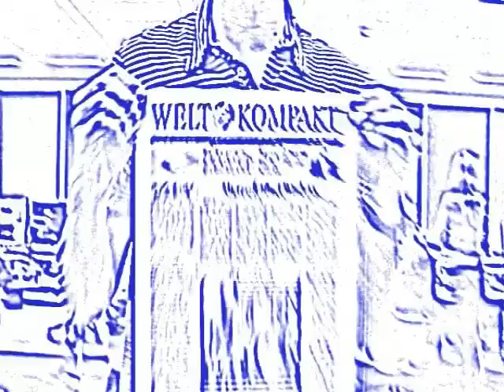Unsere Vorschläge für Oslo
Die Welt Kompakt Redaktion schickt ihre Kandidaten für Oslo ins Rennen..